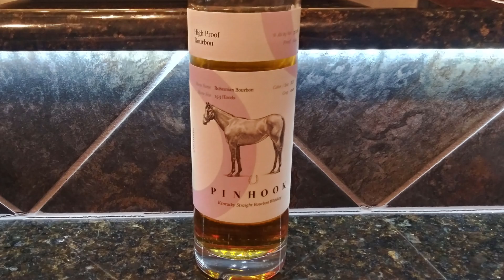Pinhook Bohemian Bourbon High Proof Kentucky Straight Bourbon Crop 2020 Review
The Whiskey Crusaders review Pinhook Bohemian Bourbon High Proof Kentucky Straight Bourbon Crop 2020 which comes in at 114.5 proof. It is 34 months old. It has a mashbill of 75% corn, 15% rye, & 10% barley.  This is the first bourbon to be distilled, aged, and bottled at the Old Taylor Distillery which is now Castle and Key. There were 100 barrels blended by Sean Josephs who is a Co-Founder and the Master Taster at Castle & Key.   It is the first bottle to be named after a Filly by Pinhook.  We also compared it to the former sourced Pinhook from MGP Bourbon Country Cask Strength Crop 2018 which was 115.3 proof 3yr old with a mashbill of  75% corn, 20.5% rye, & 4.5% barley.